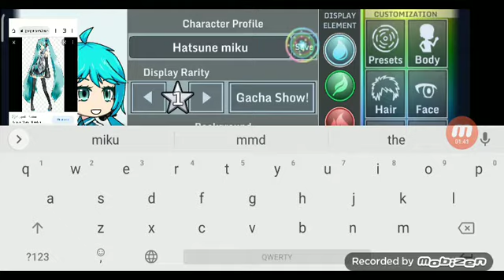How to make hatsune miku but it gacha studio